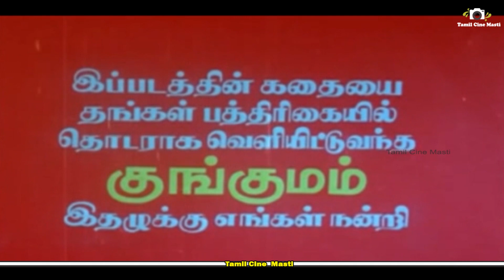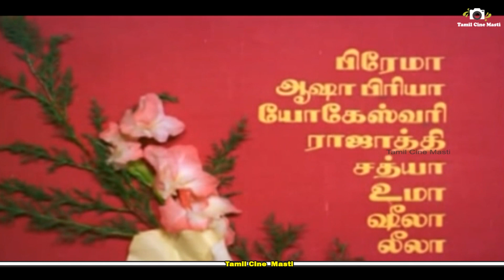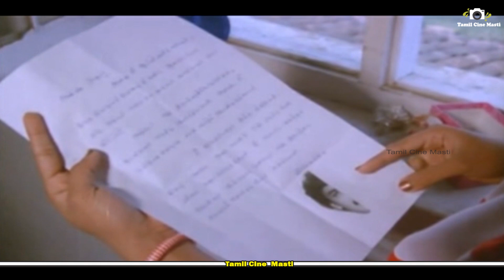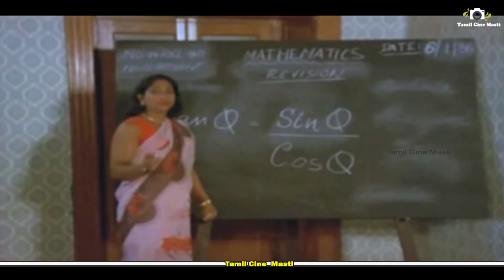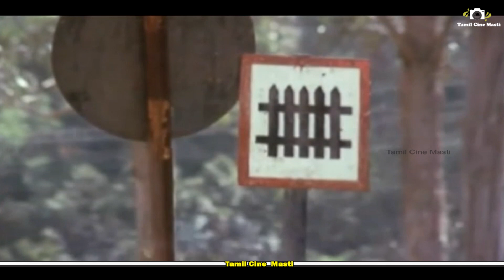Pookalai Pareekatheergal Tamil Full Movie || Suresh, Nadhiya || Tamil Cine Masti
Hello...,
Welcome to Tamil Cine Masti Channel  We Upload Latest Tamil Full Movies, Comedy Scene, Songs...Etc.

Title Name : Pookalai Pareekatheergal Tamil Full Movie || Suresh, Nadhiya || Tamil Cine Masti

Movie Name : Pookalai Pareekatheergal

Director : Alagappan

Starring : Suresh, Nadhiya, Ramasamy And Others